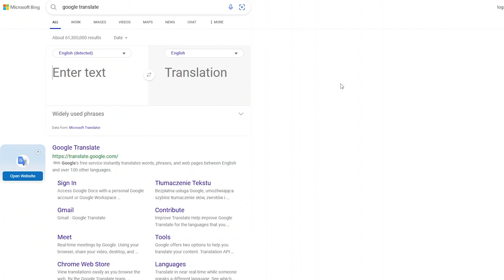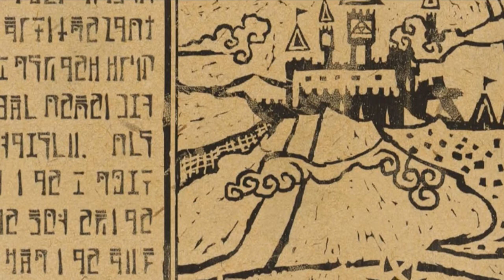Why Phantom Hourglass is an Underrated Gem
Yeah we said it!

Written and edited by Logan Rebello

Character sprites drawn by Logan Rebello

Voiceover by James Gauntlett

Orchestrated music by

End credits background
Art by Jeremy Fenske